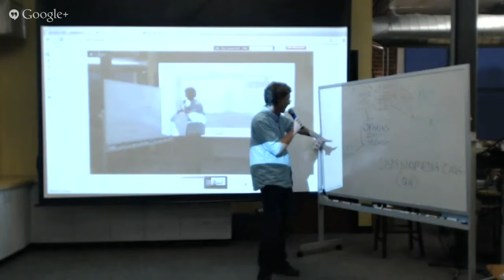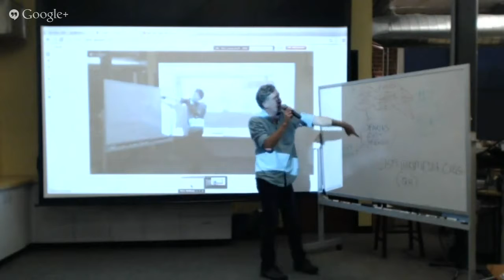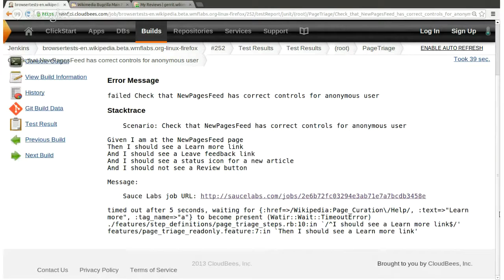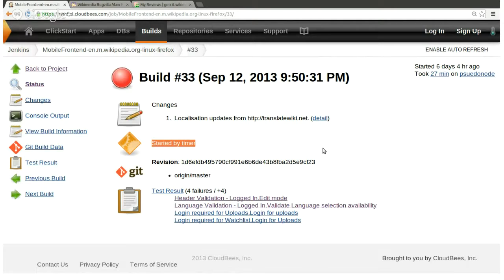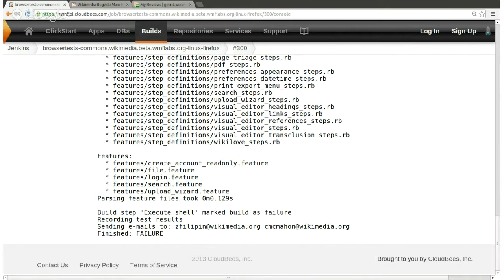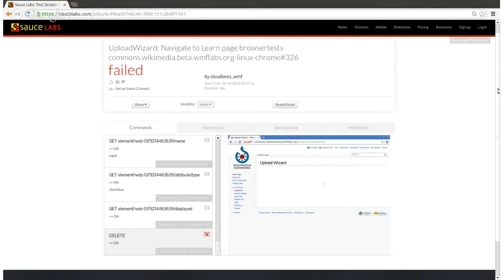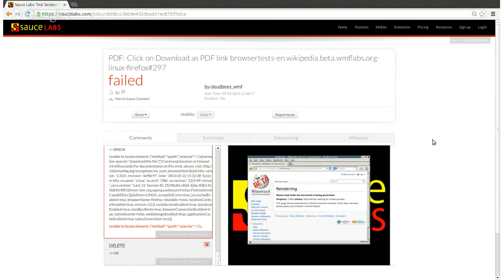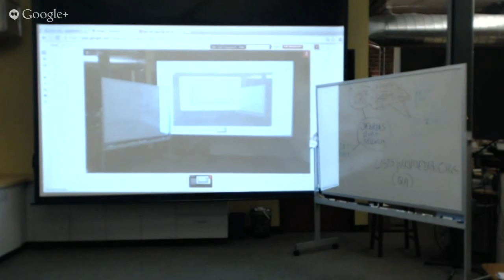Epic fail: figuring out Selenium test results